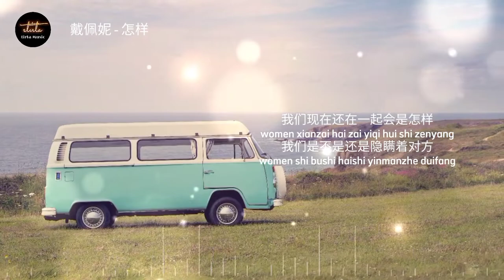戴佩妮 - 怎样【動態歌詞/Pinyin Lyrics】dài pèi nī - zěn yàng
***video lyrics by : tirta Music

戴佩妮 - 怎样 ( dài pèi nī - zěn yàng ) Lyrics  :

我这里天快要黑了
Wo zheli tian kuaiyao heile
那里呢
nali ne
我这里天气凉凉的
wo zheli tianqi liang liang de
那里呢
nali ne
我这里一切都变了
wo zheli yiqie dou bianle
我变得懂事了
wo bian de dongshile
我又开始写日记了
wo you kaishi xie rijile
而那你呢
er na ni ne
我这里天快要亮了
wo zheli tian kuaiyao liangle
那里呢
nali ne
我这里天气很炎热
wo zheli tianqi hen yanre
那里呢
nali ne
我变得不哭了
wo bian de bu kule
我把照片也收起了
wo ba zhaopian ye shou qile
而那你呢
如果
ruguo
我们现在还在一起会是怎样
women xianzai hai zai yiqi hui shi zenyang
我们是不是还是深爱着对方
women shi bushi haishi shen aizhe duifang
像开始时那样
xiang kaishi shi nayang
握着手就算天快亮
wo zhuoshou jiusuan tian kuai liang
我们是不是还是隐瞒着对方
women shi bushi haishi yinmanzhe duifang
像结束时那样
xiang jieshu shi nayang
明知道你没有错
ming zhidao ni meiyou cuo
还硬要我原谅
hai ying yao wo yuanliang
那里呢
nali ne
那里呢
nali ne
我变得不哭了
而那你呢
如果
ruguo
像开始时那样
像结束时那样
明知道你没有错
还硬要我原谅
如果
ruguo
像开始时那样
women shi bu shi haishi yinmanzhe duifang
像结束时那样
明知道你没有错
还硬要我原谅
我不会原谅
wo bu hui yuanliang
我怎么也亮
wo zenme yuanliang

*** Please noted : any material from this content is not own by us.
*** We're only helping and promoting songs & artists we like.
We will look into it and remove them from our channel.